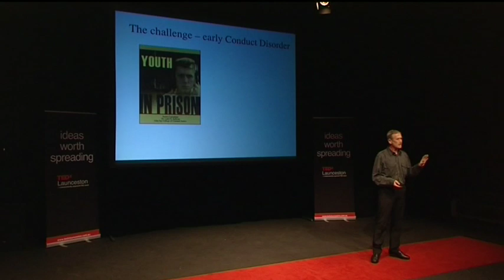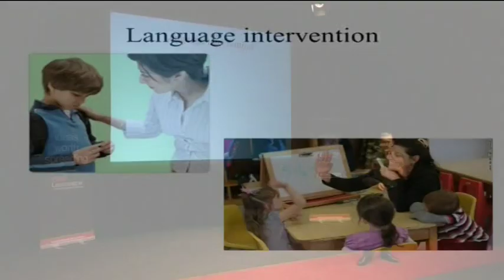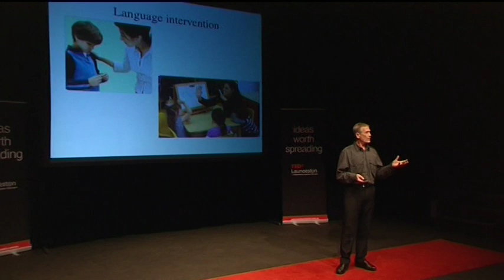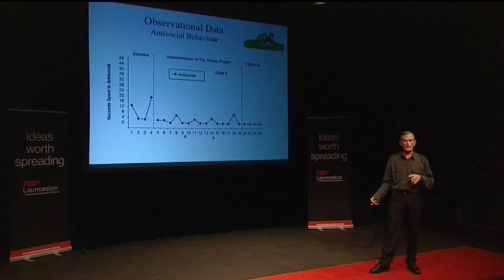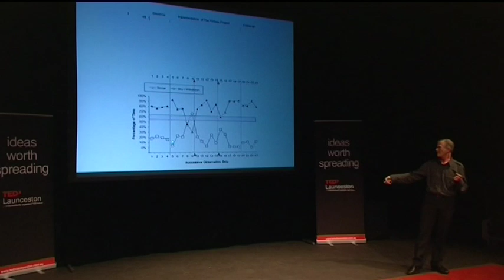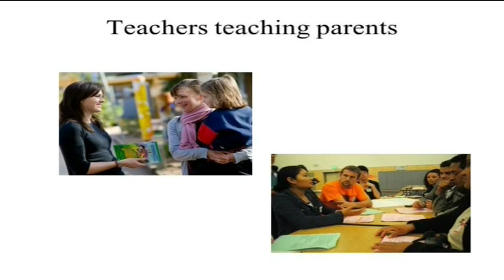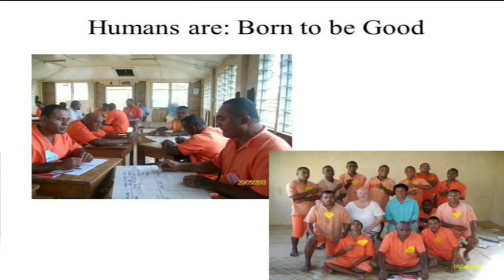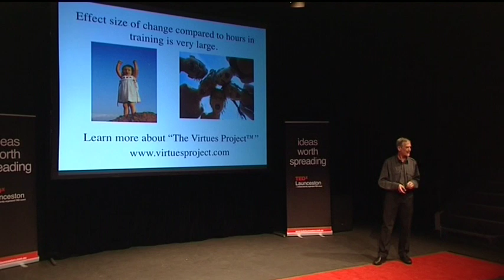The challenge of early conduct disorder: Derek Patton at TEDxLaunceston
Derek Patton explores the role of positive language - specifically, the language of virtues - in engaging with young people with conduct disorders.

Derek is a child and family psychologist finishing his PhD on the topic of teacher dialogue that develops children's thinking abilities at the University of Melbourne's Graduate School of Education. He is also a casual lecturer and academic mentor in the Master of School Leadership degree training school principals in whole school positive culture change. He currently works in Victoria schools as a psychologist and previously worked in youth justice, specialist residential schools and with traumatised immigrant children.

The common thread in his research and practice has been the use of a positive language of change optimizing capacities and hope.